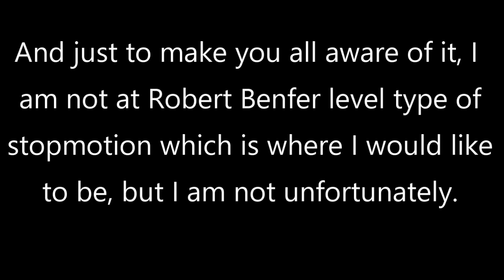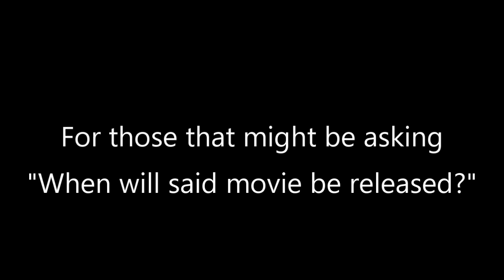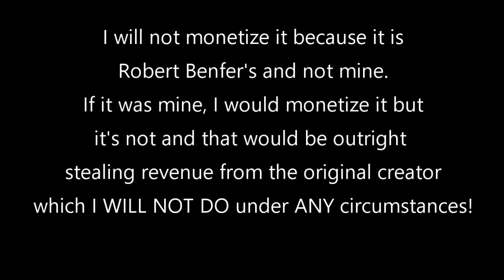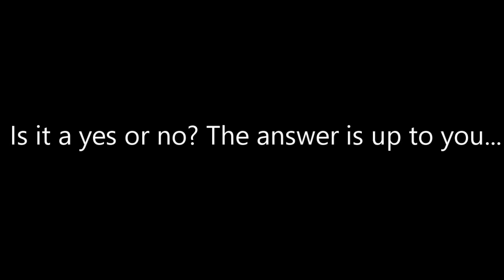PSA Time: The Clay Question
Friends